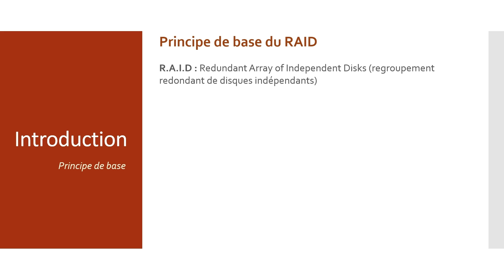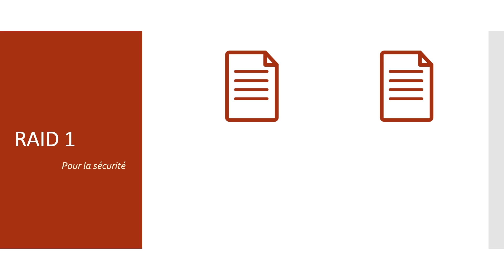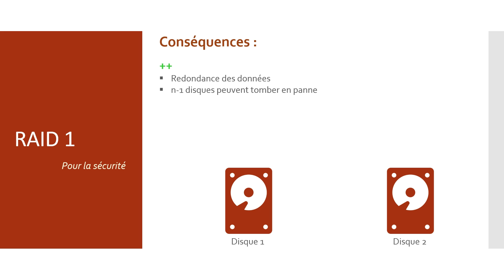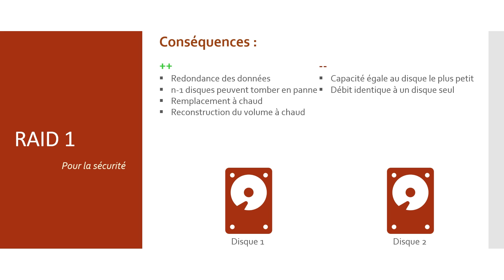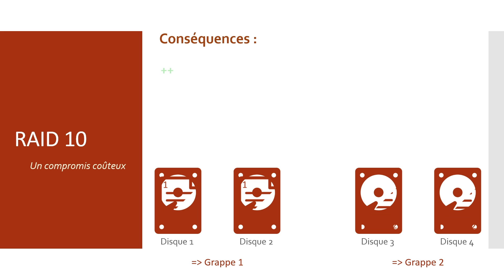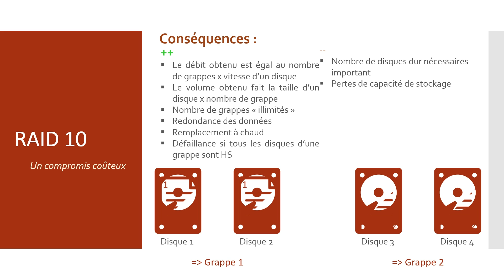RAID 0, 1 et 10 : késako ?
Vous voulez en savoir plus sur le fonctionnement du RAID 0, 1 et 10 ? Cette vidéo vous expliquera de manière simple leur fonctionnement !